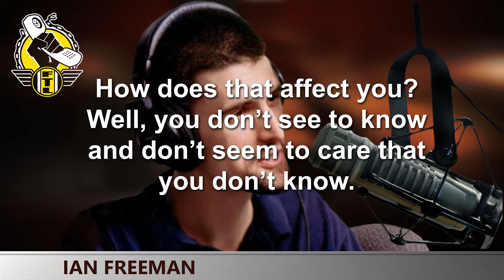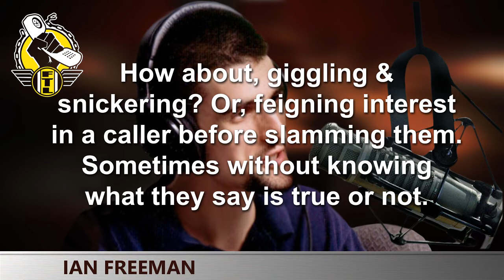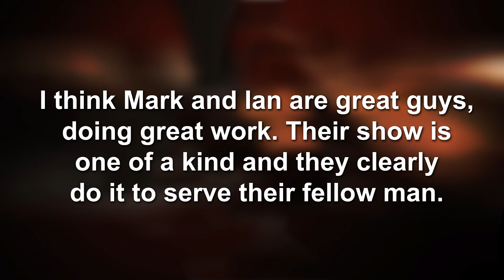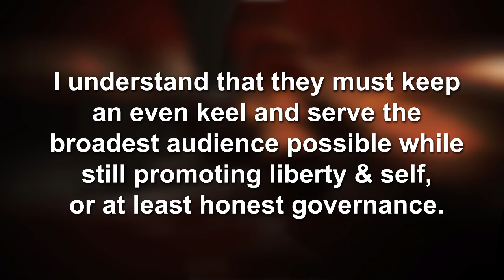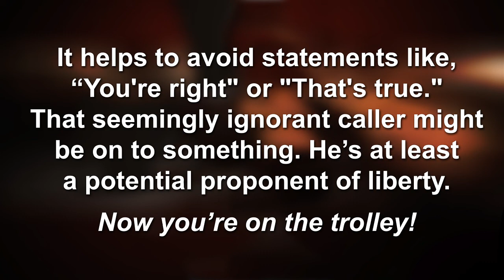My Email to Free Talk Live Discussed On Air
Back in Sept. 2013 I sent an email to Mark and Ian of Free Talk Live. They later discussed it live on air. I think you'll find it interesting. I still support Free Talk Live!